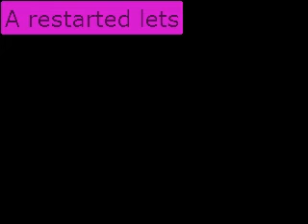Lets play Megaman Battle Network 5 part 1: I had to restart T-T